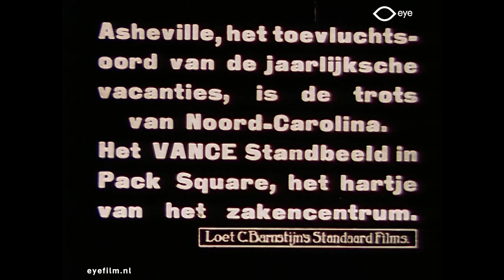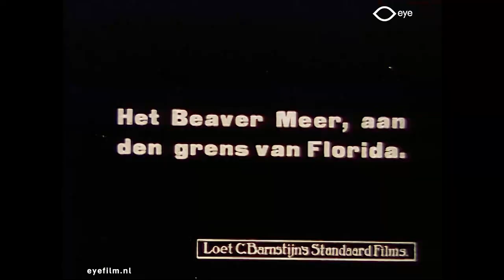Bits & Pieces Nr. 315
Director: unknown | Production Country: France | Year: 1925 [?] | Production Company: Pathé Cinema, (France)| FLM7654 | Film from the collection of EYE (Amsterdam)

Fragment from Bits & Pieces Nrs. 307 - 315
No. 315. Asheville, North Carolina.

Fragment uit Bits & Pieces Nrs. 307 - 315
Nr. 315. Asheville, North Carolina.

About Bits & Pieces:
Film archives regularly receive short fragments from silent films that have been lost or forgotten, resulting in a big number of bits of celluloid without any context. Usually these snippets are eventually thrown away. Eye has been putting these fragments together into Bits & Pieces compilations and conserving them since the 1990s.